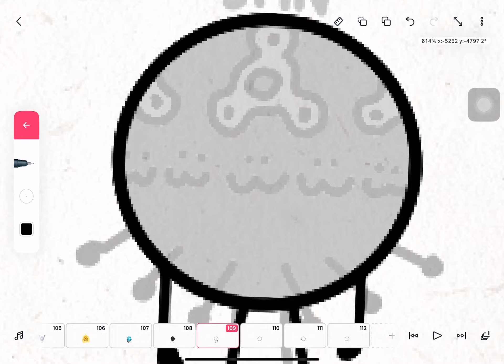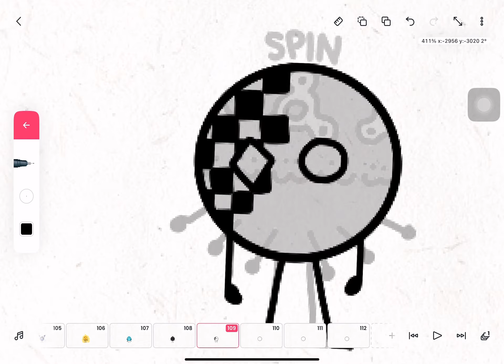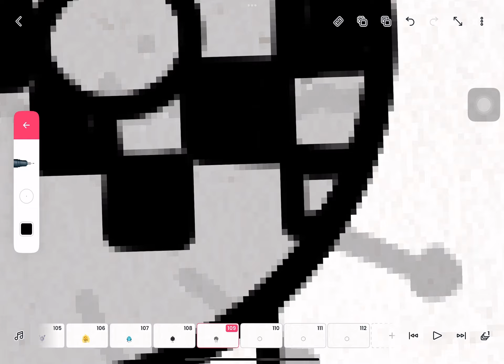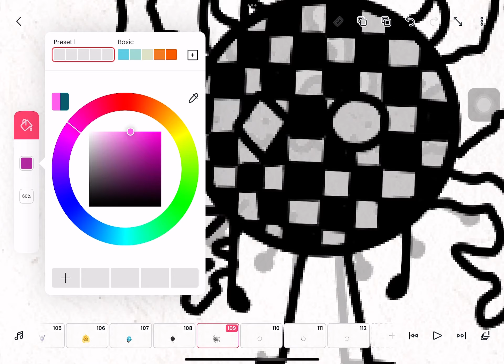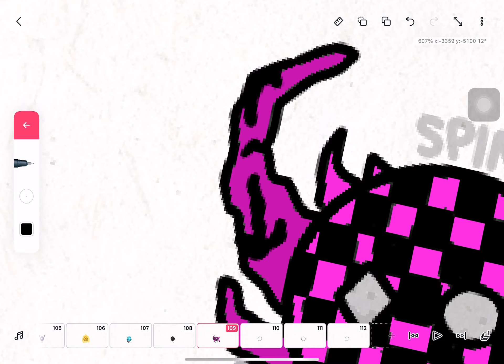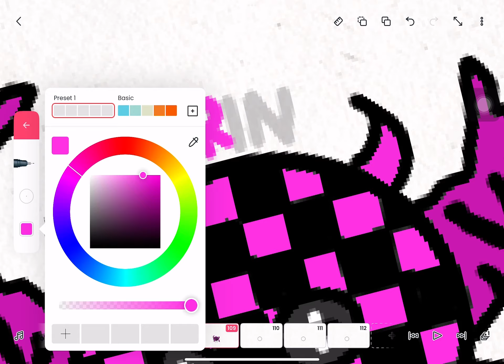Making the error glove! Episode 1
Today, it’s a sketch episode! The first time I recorded myself drawing a glove!
The app I used was @flipaclip  but I am trying train to animate. But I hope myself good luck on this!